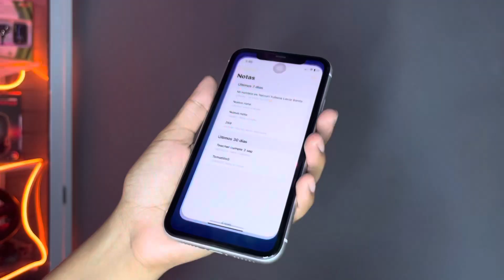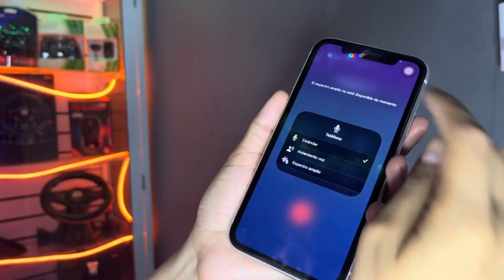¿Eres usuario de iPhone? Tienes que ver este video